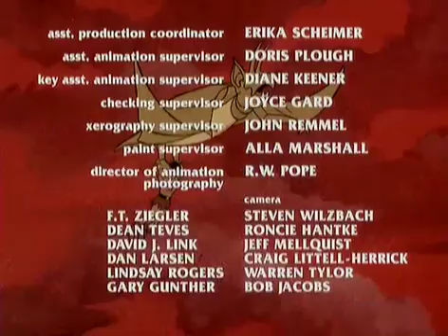Blackstarr | Search for the Starsword | TV Series Full Episodes | Retro Cartoons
Title: Blackstar (1981)
Genre: Animation, Adventure, Family, Fantasy, Sci-Fi
Runtime: 30 min    -    Rating: 6.7
Director: n/A
Cast: George DiCenzo, Linda Gary, Patrick Pinney…
Plot: Astronaut John Blackstar's shuttle passes through a black hole and crashes on the planet Sagar. He is rescued by the gentle Trobbits, who live under the tyranny of the Overlord, possessor of one half of an all-powerful sword. Armed with the other half, Blackstar aids the resistance with his dragon Warlock; the shapeshifter Klone; and the sorceress Mara.

Blackstar (1981 to 1982)
All 13 episodes. Production copies.
Audio = English, Spanish

Blackstar, an astronaut, stranded on a primitive planet in a distant universe, fights against the tyranny of the Overlord.